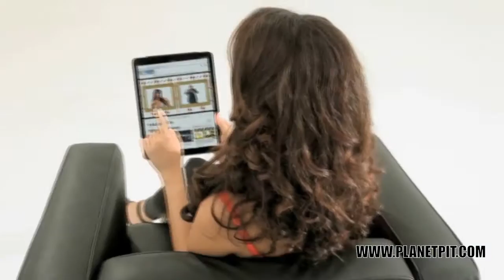Pitbull Ft Sensato vs Los Del Rio Global Warming vs La Macarena ( Listening Party)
SEÑORES sel youtube VEVO se esta cargando esta maravillosa pagina de videos donde todos podemos ser pequeños artistas divertirnos o solamente intercambier videos sin ningun lucro xq lo unico que queremos es divertirnos ojala esto termine xq youtube asi es una mierda